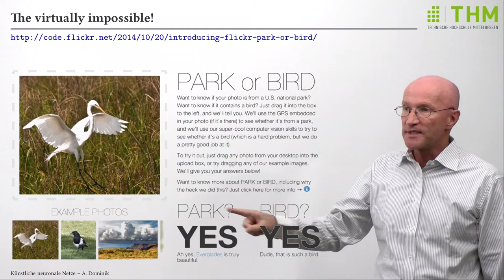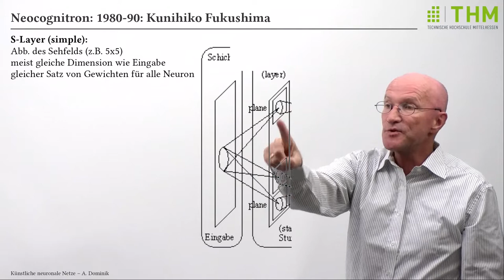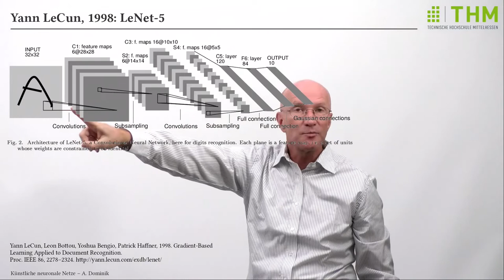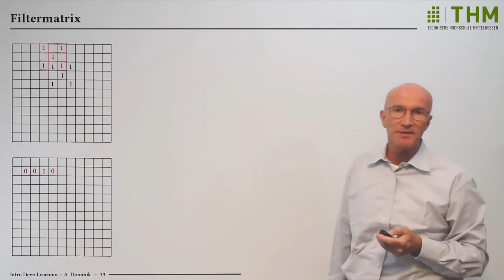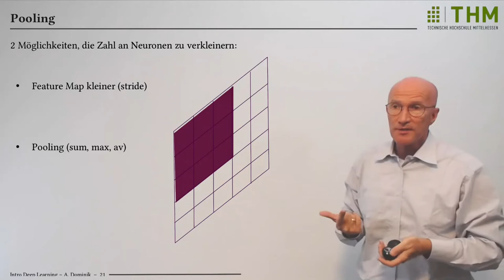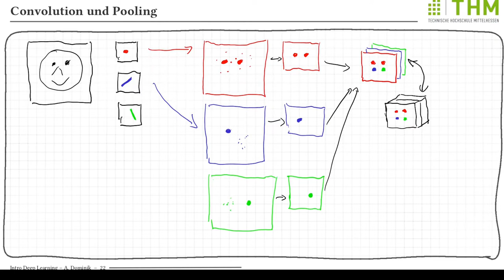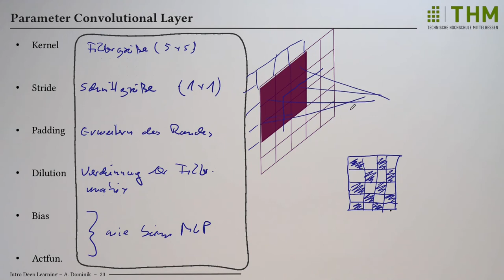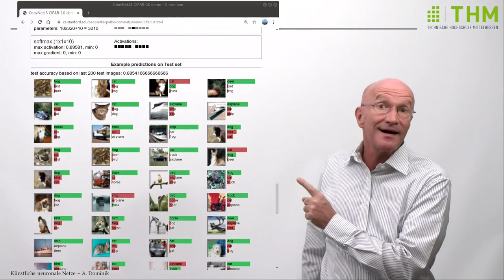Deep Learning Vorlesung 11: Convolutional Neural Networks (CNN)